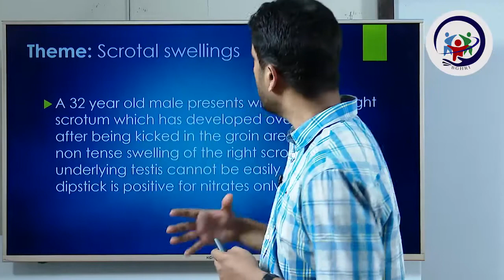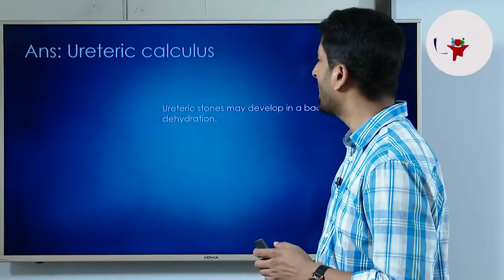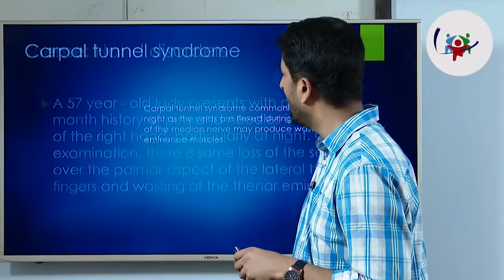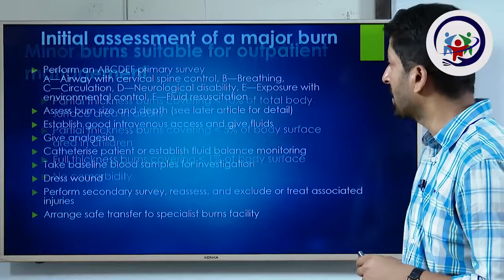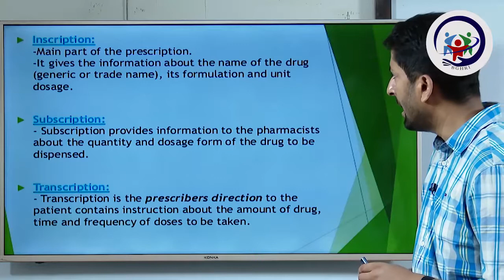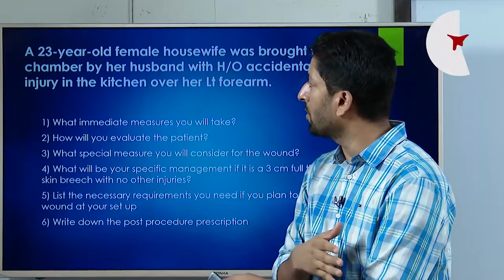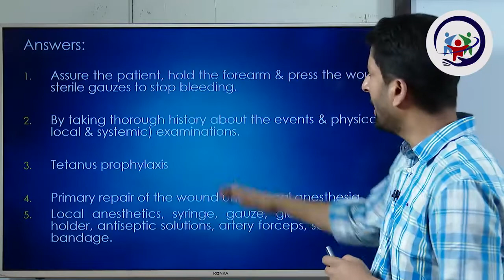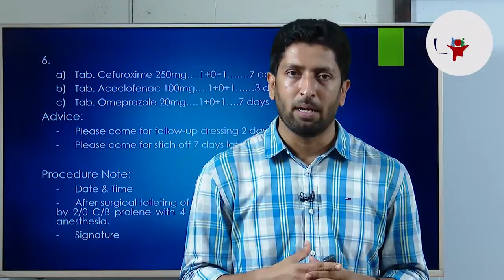GP On surgical practice.4